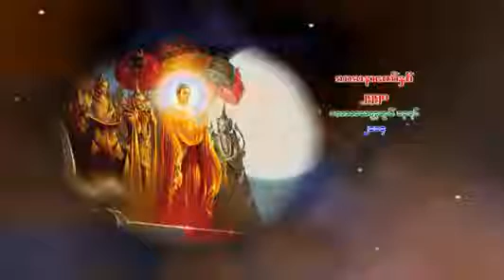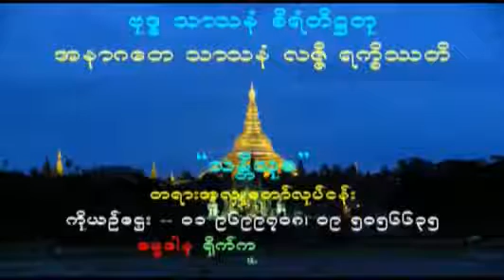11 လက္ေတြ႔ခ်က္ခ်င္းအသံုးခ် ပ႒ာန္းပစၥယနိေဒၵသ သင္တန္းတရားေတာ္ အပိုင္း ၁၁၂၀ ၉ ၂၀၁၄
လက္ေတြ႔ခ်က္ခ်င္းအသံုးခ် ပ႒ာန္းပစၥယနိေဒၵသ သင္တန္းတရားေတာ္ ႐န္ကုန္ မရမ္းကုန္း
( ဆရာေတာ္အရွင္ေဇာတိကေညာင္တုန္း )